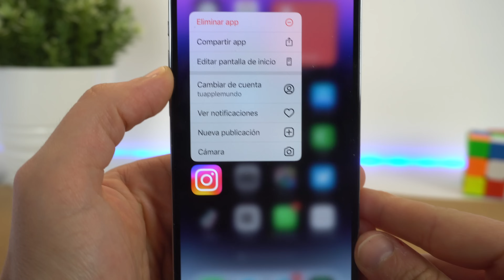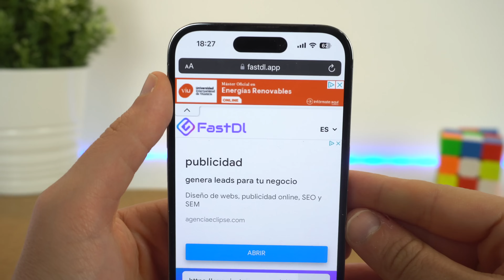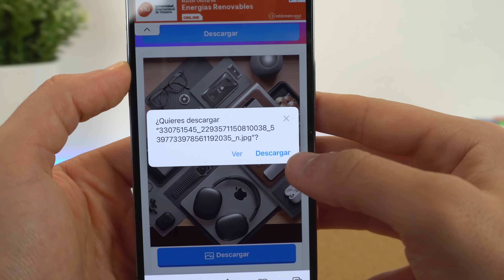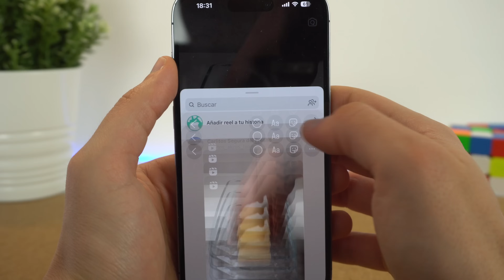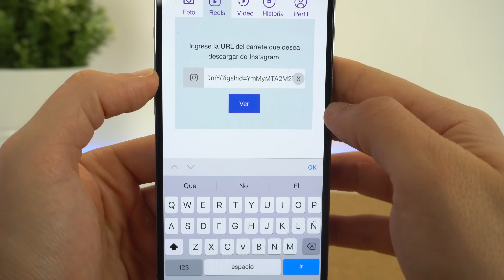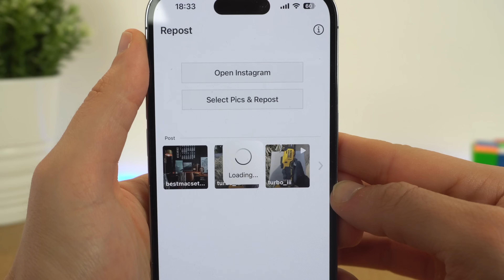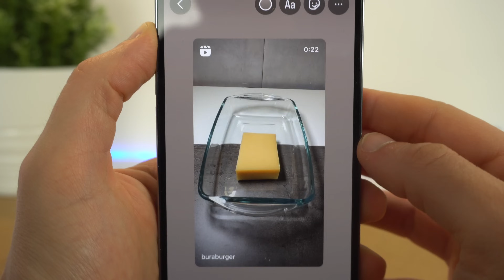Cómo descargar FOTOS, VÍDEOS y Reels de Instagram sin apps! ⚡️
En este vídeo te muestro como descargar fotos, vídeos y relees de instagram de forma legal, sin apps y gratis. De esta manera, es muy sencillo realizar las descargas en Instagram. Hay muchas maneras de hacerlo, así que espero que te ayude.

👉 ENLACES DEL VÍDEO:

3. App para iOS recomendable

🎬 LÍNEA DE TIEMPO:

00:00 - Intro
00:37 - Descargar fotos en Instagram
02:51 - Descargar reels en Instagram
05:03 - Descargar videos en Instagram con apps
06:08 - Final